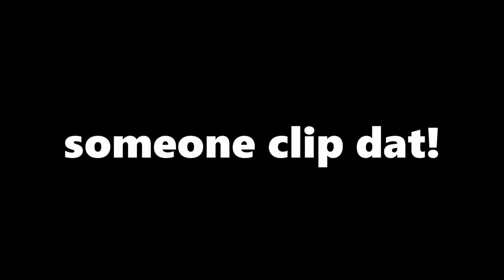Unforgettable -69 IQ Moments (Apex Legends)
[delete me]

2021 will be my year, HAHA doubtful, remember last year? ooof F**K, i need help so to compensate for my tiny d*ck i make content for you guys, thanks